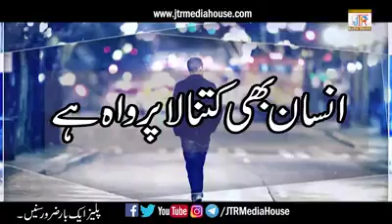लापरवा है ईनसान